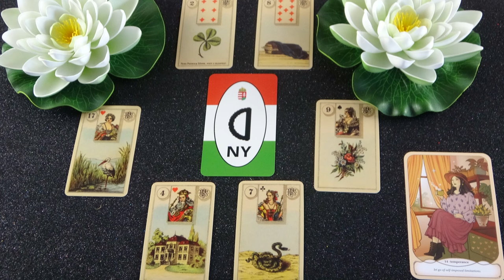Mit gondol, mit érez és mit fog tenni? Jóslás